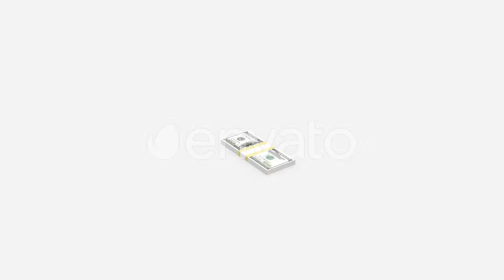Clone Dollars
CG Money animation

4k Ultra HD 3840×2160 resolution
30 fps
0:10 total length